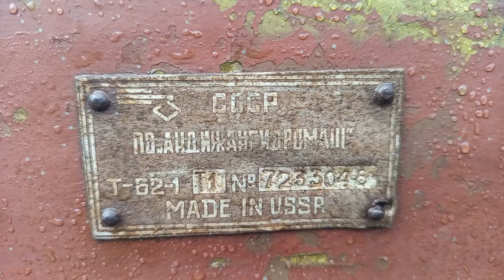Góc nhờ ae soi giúp tên tuổi máy cổ ạh !